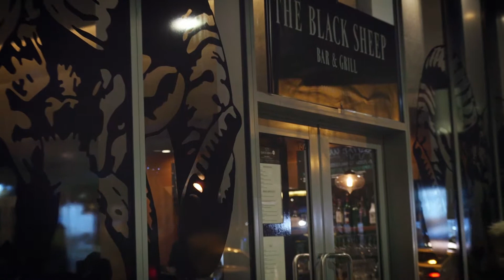Black Sheep 80sec